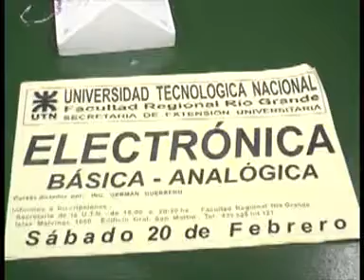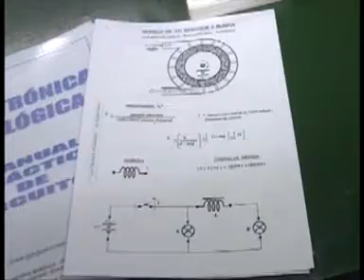CURSOS DE ELECTRONICA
La UTN (Universidad Tecnológica Nacional) brinda talleres abiertos para aprender electrónica.